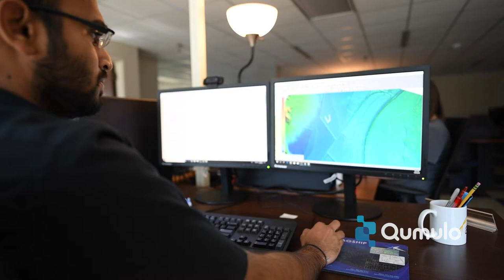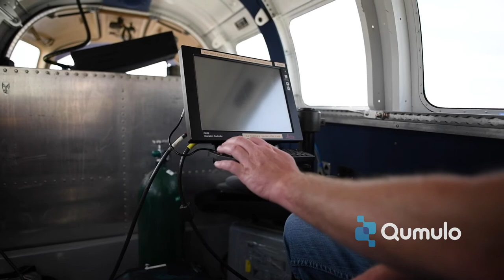Qumulo Case Study: Atlantic's Data Journey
“With our network having such a low latency backbone, and Qumulo having the ability to provide those high IOPS at lower latency, the software is able to react quicker to the requirements of the storage itself.” -Ben Hayes, Sr. Systems Architect